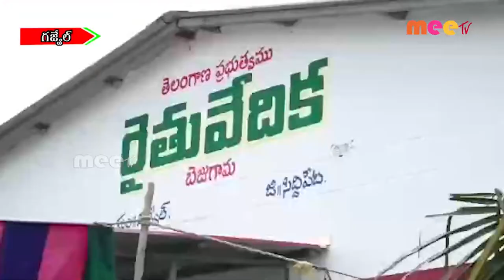గృహా ప్రవేశాలు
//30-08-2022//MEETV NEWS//